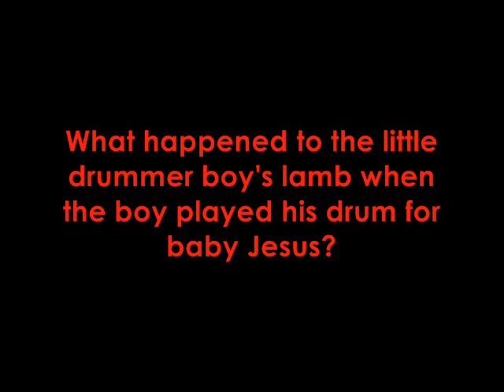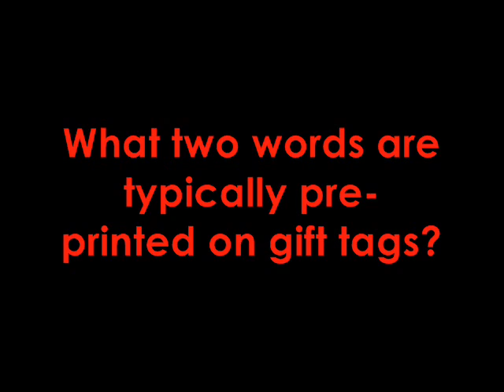What Do You Know Christmas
Made for the faculty/staff Christmas dinner.